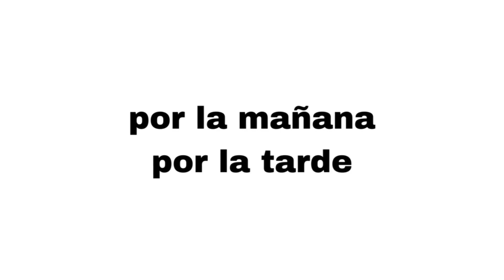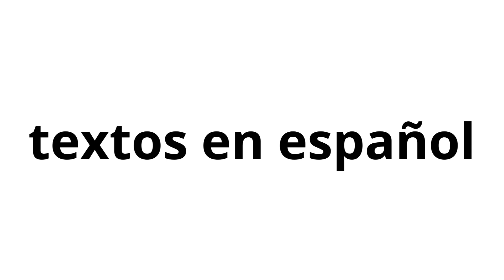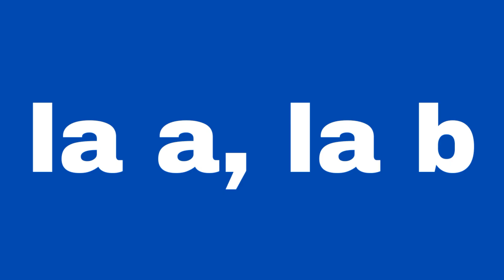FANTÁSTICO aprenda AQUI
Nesta vídeo aula temos hoje Como Fazer Esta Pronuncia – Fantástico, Aprenda Aqui. Além de pronunciar corretamente você vai aprender o que é Palavras Heterogenéricas em espanhol. Vai aprender repetindo a pronuncia correta destas palavras. Ok?

Se Você chegou por este vídeo, saiba que aqui produzimos conteúdo sobre o idioma espanhol. Conhecimento, domínio do idioma, pronuncia e muitos exercícios. Fique à vontade para navegar por todas as playlist e conhecer melhor nosso conteúdo.

Canal para Aprender, e  Praticar Espanhol através de aulas gráris online dirigidas aos brasileiros e nativos do português. As vídeo aulas são semanais e estão sempre recheadas de DIcas de Vocabulário, estrutura e pronuncia corretas da língua espanhol.